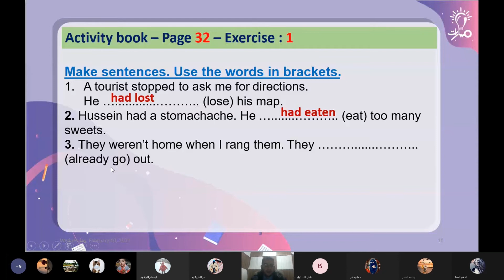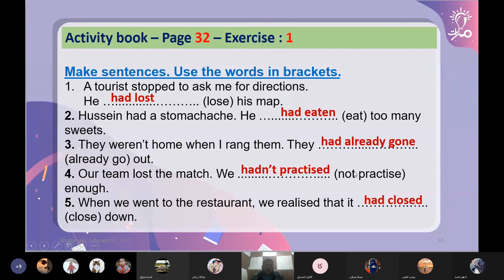حل التمرين الأول صفحة 32 من تمارين درس الماضي التام في كتاب النشاط لغة إنكليزية للصف التاسع